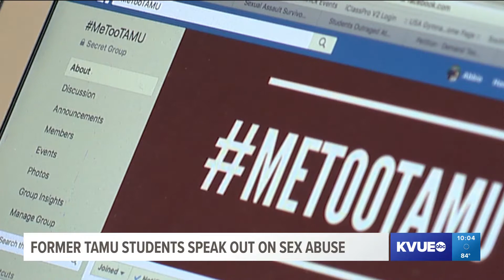Andrew Jenni Texas A and M Sex Assult